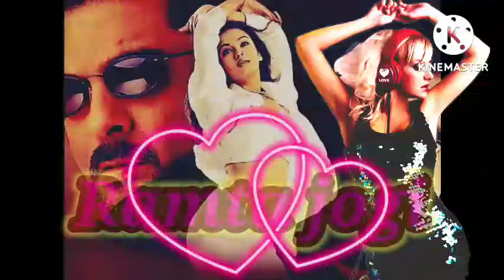Ramta jogi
ramta jogi remix spykar
Na jaane dil vich ki aaya
Ek prem pyala pi aaya
Main ji aaya, main ji ayaa
Main prem pyala pi aaya
Oye ramta jogi, oye ramta jogi
Hoye oye, hoye oye, hoye oye
Main prem da pyala pi aaya
Ek pal mein sadiyan ji aaya
Saari madhushala pi aaya
Main pi aaya, main pi aaya
Main pi aaya ja pi aaya
Main ji aaya
Tu ramta jogi, tu ramta jogi
Tu prem da pyala pi aaya
Aye tere dil vich ki ayaa
Main ji aaya
ramta jogi meaning
ramta jogi new version
taal movie song